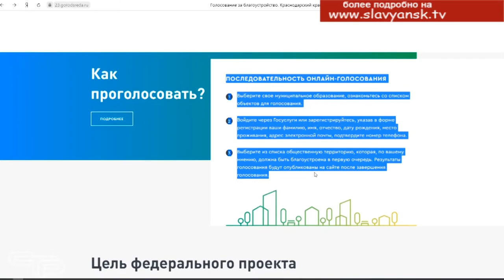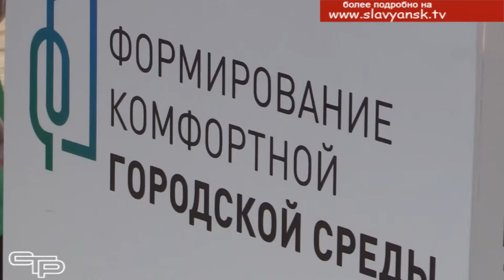Время делать выбор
Голосование в рамках федерального проекта «Формирование комфортной городской среды» стартовало. Славянцы выбирают какую территорию благоустроить -  улицу Набережную или парк имени Григория Пономаренко. Уже проголосовало более двух тысяч жителей. Однако, чтобы получить финансирование на благоустройство выбранной территории, необходимо собрать не менее 13 тысяч голосов. Присоединяйтесь, голосуйте, а мы расскажем, как это сделать